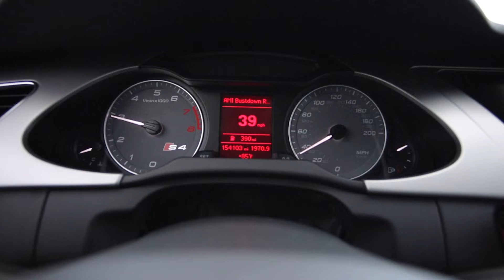150K Mile Audi S4 - 5 Reasons Why You Should Buy!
All fun aside, I'm just excited to make videos again! I'm sure I left out some good points, let me know some of your ideas below!